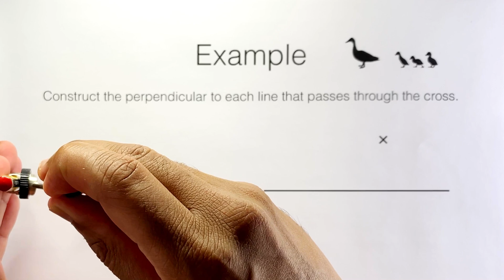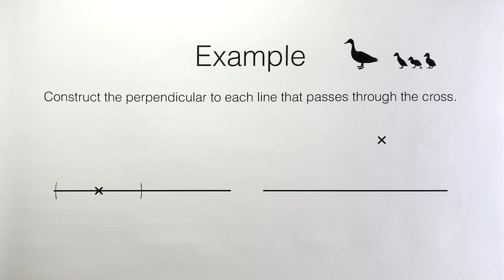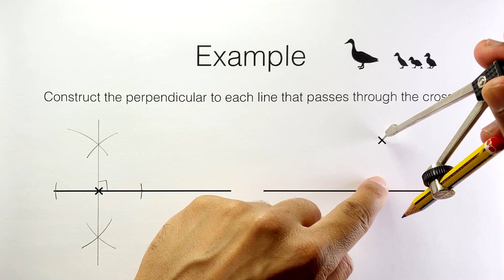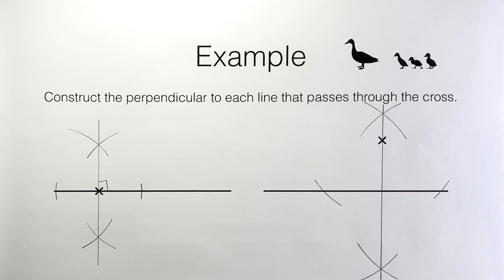G2a video 3 of 3 A perpendicular at a point on a line and a perpendicular from a point to a line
Constructing a perpendicular at a point on a line and a perpendicular from a point to a line